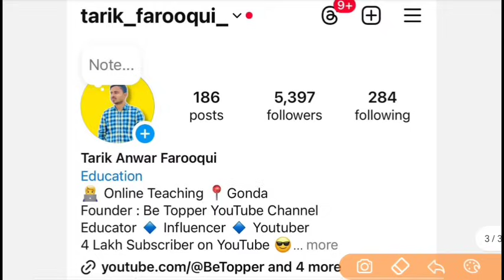बिहार बीएड प्रवेश 2024 कम अंक वालों के लिए बड़ी खबर | Bihar Bed Cut Off | Bihar Bed Counselling 2024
bihar bed result kaise check karen
how to check bihar b.ed result
Your Queries 👇
1 year b.ed course
1 year bed program
1 year b.ed 2024
1 year b.ed course in delhi
1 year bed course after pg
1 year b.ed in up
1 year b.ed course in ignou
1 year bed course fees
1 year bed course in india
bihar bed cut off
bihar b.ed entrance exam 2024
bihar bed AnswerKey
bihar bed cut off 2024
1 year b.ed admission b.ed course details
1 year bed course after pg in hindi
1 year bed course after pg 2024
when b.ed will be of 1 year
1 year bed course fees
1 year bed course in india
1 year b.ed course in ignou
 how many years bed course after post graduation
1 year bed new education policy